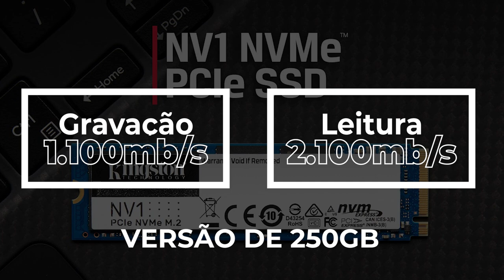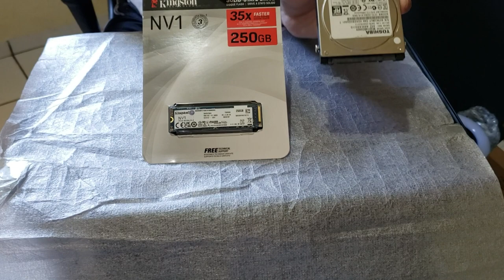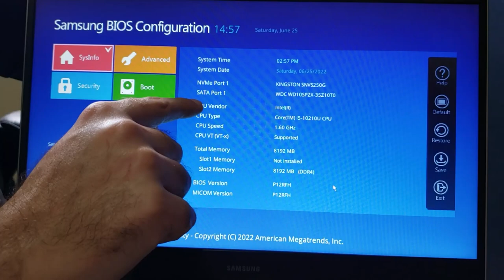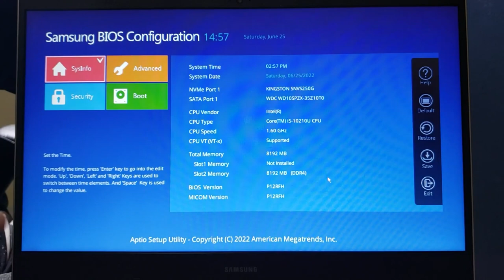INSTALANDO HDD SSD M2 NO SAMSUNG BOOK X30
Resolveu colocar um SSD M.2 no seu notebook SAMSUNG BOOK? Então neste vídeo vou mostrar como funciona a instalação para melhorar o tempo de carregamento dos seus arquivos.

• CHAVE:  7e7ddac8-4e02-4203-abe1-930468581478